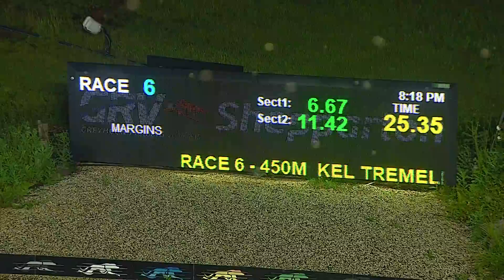SHP FRI 28 OCT 22 R6